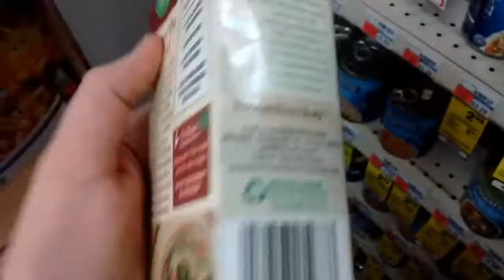Chicken & Wild Rice soup "Pacific"